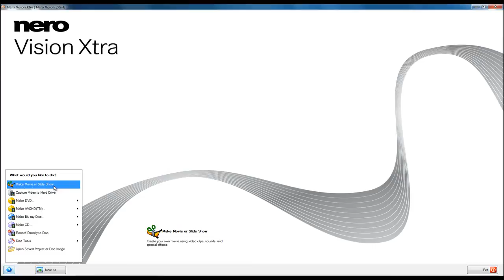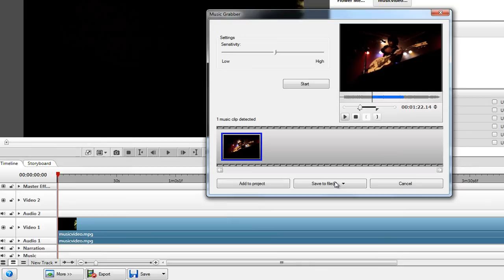Search for music clips in movies with Music Grabber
Identify and capture music clips in movies and save as a pure audio file, separate from the video.

Video, photo and audio enthusiasts can more easily enjoy their content, in their preferred formats, on more devices at home with the new Nero 12 multimedia suite, which is now on sale.
"It's now possible to enjoy HD content on all kinds of devices, including PCs, Blu-ray Players, HDTVs, streaming-enabled set-top boxes, tablets and game consoles. What's been missing is an easy way to convert, customize and connect your content for all these different devices," said Martin Stein, chief product officer at Nero.
"Nero 12 fills that void. In one seamless and focused package, it has everything you need to import, enhance, convert and play just about any type of video, photo or audio content. That's why Nero 12 is the complete multimedia suite," Stein said.

With Nero 12, consumers can now:
Rip DVDs, Blu-ray Discs™1 and AVHCD™ videos containing your personal content, as well as videos from online sources
Import video from AVCHD™ camcorders, DSLR cameras, smartphones or other capture devices
Convert video for optimal playback on an XBOX 360™, PS3™/PS® Vita, iPad®, iPhone®, Android tablet or smartphone, Kindle Fire™, and many other devices
Edit videos and apply new slow and fast motion effects, video stabilization effects1 and incredible vintage film effects and retro film themes1
Create professional-looking Blu-ray Discs and DVD-Video discs, complete with menus, chapters and customizable themes
Manage videos, photos and music in one centralized media library
Stream movies, photos and music from the media library to streaming-enabled HDTVs, game consoles and mobile devices
Play videos from Blu-ray Discs1, DVDs and virtually any video file format on a PC or laptop
Nero 12 is ready for Windows 8, as well as legacy versions of the OS going back to Windows XP.

Special upgrade prices as low as $29.99 are available exclusively for loyal Nero customers. Nero 12 is also sold at selected retail and e-tail establishments for an MSRP of $99.99.
Special upgrade prices for Nero 11 Platinum, which has greater support for the Blu-ray Disc format and hundreds more incredible effects and themes for video projects, start at $39.99 and are available exclusively Nero 12 Platinum is also sold at selected retail and e-tail establishments for an MSRP of $129.99.

1 This feature is only available in Nero 12 Platinum. Blu-ray Disc features require appropriate hardware.

About Nero
Nero creates software applications and platforms that help consumers simply enjoy their photos, videos and music. Its free Nero Kwik Media platform enables consumers to access, enhance and share their digital content across PCs, smart phones, tablets and online social networks. Nero also produces a widely used multimedia software suite, which contains powerful applications for media management, video playback, video editing, video converting, file back-up, content syncing and disc burning.
Nero has offices in Glendale, Calif., USA; Karlsbad, Germany; Yokohama, Japan; and Hangzhou, China.
Nero and its product names are trademarks or registered trademarks of Nero AG.